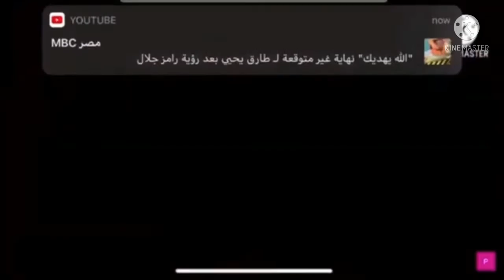Runaway API 2nd Add Round 12